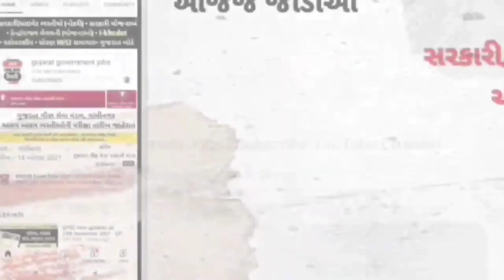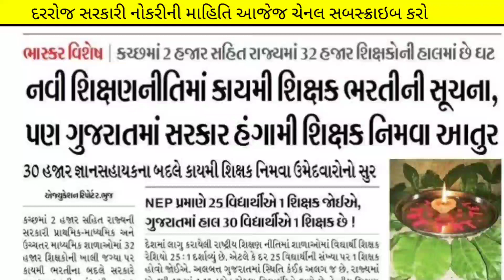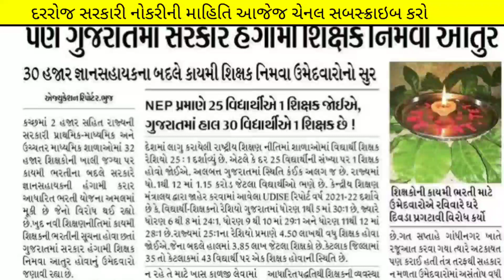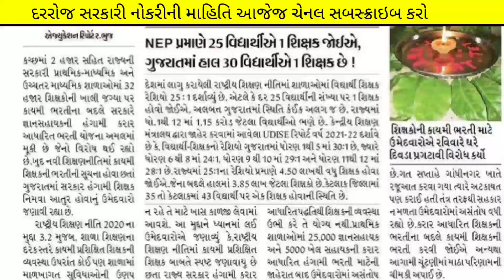Gyan Sahayak Bharti Update - Gujarat Sikshak Job Vacancy in August 2023 | Gyan Sahayak Bharti News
(કોડ : SIME100 )